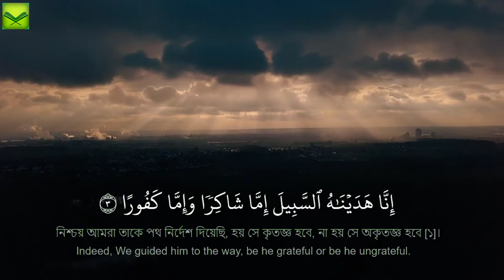Surah Al Insan shorts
Surah Al-Insan / Dahr with bangla translation - recited by Hisham Al Haraaz সূরা আল-ইনসান (আদ-দাহর)